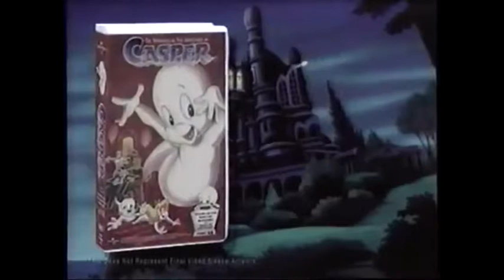The Commercials Of Snoopy Come Home Part 1 (Original Version)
Be Sure To Keep Watching!